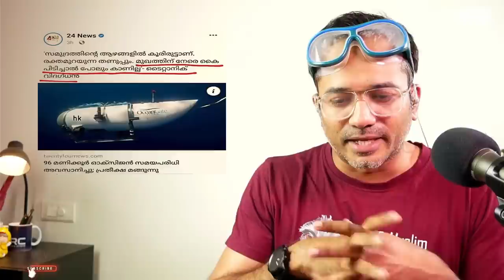അക്ബറിന്റെ സംവാദത്തിലെ ഇരട്ട തട്ടിപ്പുകൾ വീണ്ടും സമർപ്പയാമീ... | Arif Hussain Theruvath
REUPLOADING RELEVENT PORTIONS FROM YESTERDAYS LIVE

സംവാദ അവലോകനം.

ജബ്ബാര്മാഷും അക്ബറും തമ്മിൽ നടന്ന സംവാദത്തിന്റെ യഥാർത്ഥ ചിത്രം മനസ്സിലാക്കി ഫയൽവാൻ ജയിച്ചേ എന്ന തള്ളിമറിക്കൽ അക്ബർ നിർത്തി എങ്കിലും, ശിങ്കിടികൾ ഇപ്പോഴും തുടരുകയാണ്...

ഏറ്റവും ഒടുവിൽ സംഭവിച്ച കടലിലെ ദുരന്തത്തിന്റെ പശ്ചാത്തലത്തിലും വീണ്ടും ആ സംവാദം ചർച്ചയാകുമ്പോൾ ചില കാര്യങ്ങൾ പുനഃപരിശോധനാ നടത്തുകയാണ്...

-  അക്ബർ നടത്തിയ ഇരട്ട തട്ടിപ്പുകൾ എന്തൊക്കെ ആണ്?

 - ആഴക്കടൽ അയത്തിൽ ഉള്ള അശ്ലീലം എന്താണ്..?

 - ഖുർആൻ മാനവിക വിരുദ്ധമാകുന്നതിനുള്ള തെളിവ് അതാകുന്നത് എങ്ങനെ?...?

മുന്നോട്ടുള്ള യാത്രയിൽ നിങ്ങളുടെ പങ്കാളിത്തം ആഗ്രഹിക്കുന്നു...